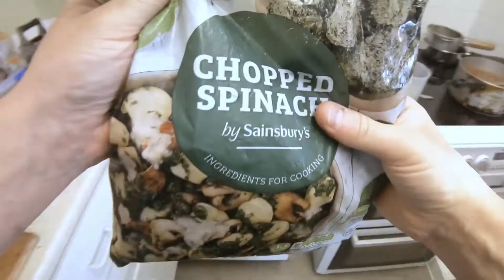Cooking: Fava Beans in an Italian Style Sauce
Cooking up some Fava Beans, with onions, a tin of tomatoes, chopped spinach and herbs (suitable for vegetarians).